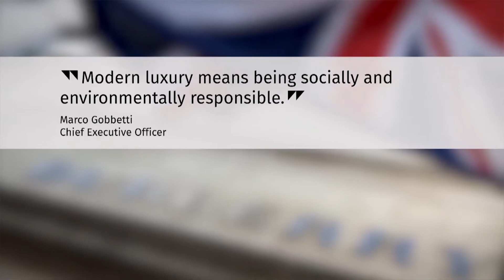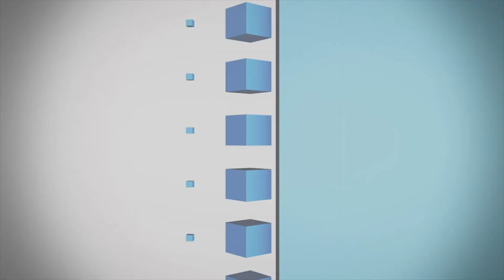IEN NOW: Major Fashion Brand Sparks Outcry for Burning Inventory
The high fashion industry has never really been considered one of social responsibility or environmental consciousness. Take for example a 2014 report that accused fashion brand Hugo Boss of paying workers in Croatia about one-third of what’s considered a living wage there. Meanwhile, a wool coat from Hugo Boss would run you up to a thousand dollars.

And Hugo Boss was just one of many companies that’s been implicated over the years in exploiting their workforce or using a massive amount of resources to churn out their goods. An estimated 10 percent of global carbon emissions are said to now come from the creation of clothing.

But there’s another ugly side of the high fashion industry that’s existed widely, but is little talked about – the practice of companies burning their excess inventory in order to avoid liquidating products at lower prices. The practice is contended to be one of brand protection, but when British clothing maker Burberry revealed in a July earnings report that it had burned $37 million in goods last year, they faced some major backlash on social media.

But Burberry isn’t the only label out there that would rather destroy their unsold goods than see them with a clearance sticker on them or – gasp – donated. Louis Vitton is known for burning its thousand-dollar handbags in order to retain their exclusivity, and watchmaker Richemont, the owner of Cartier and Montblanc, is said to have destroyed a half a billion dollars-worth of watches in two years.

Last week, Burberry said that it would revise its practice of burning stock and that "Modern luxury means being socially and environmentally responsible,” a belief the company says is “core” to Burberry and its long term success. Or perhaps more core is the brand’s desperate willingness to everything it can to avoid a scandal or, worse, a boycott of its signature plaid. At the same time, the company has also announced it will no longer use real fur in its designs.

Perhaps then Burberry’s public thrashing from consumers and shareholders will help shine some light on the burning practice and encourage, or shame, others enough to follow suit. That said, it’s important to note that it’s pretty hypocritical to point fingers only at corporations. For their part, American consumers send about 85 percent of their unwanted textiles to landfills every year, so it seems there is some work to do there as well.